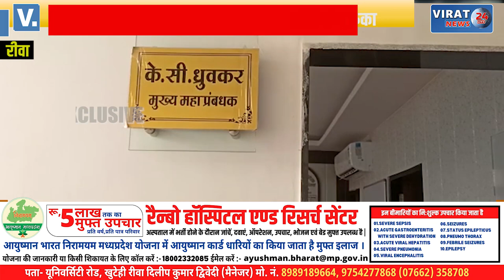🔻रीवा- अपने निहित स्वार्थ और विरोधियों को कुचलने के लिए विकास में रोड़ा बन रहे अधिकारी और नेता !